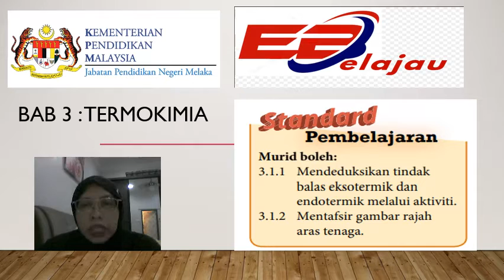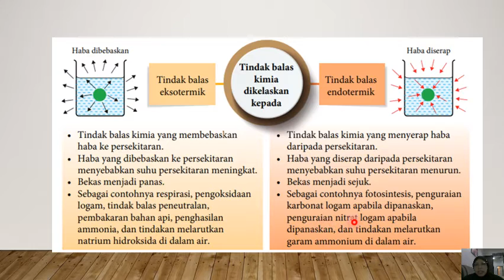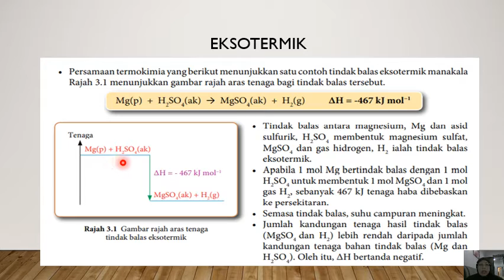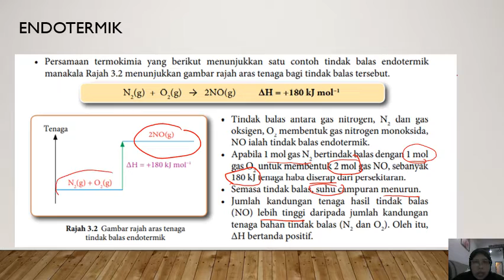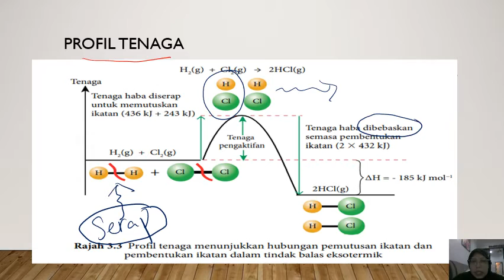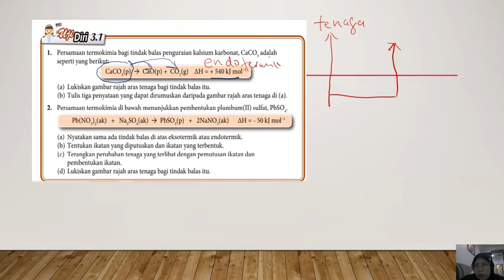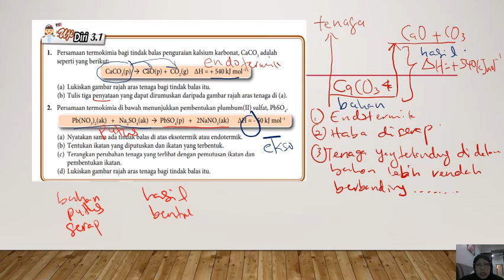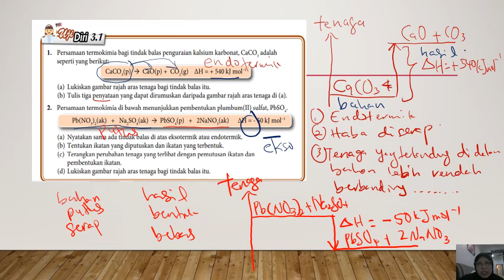TERMOKIMIA BAH 1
Pengenalan Termokimia Tingkatan 5 KSSM